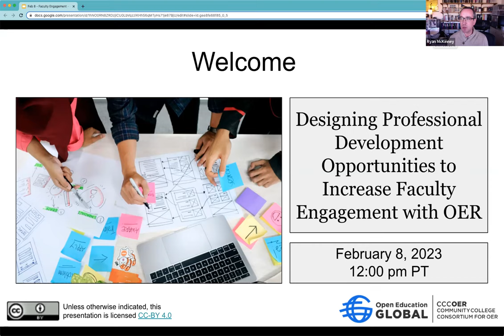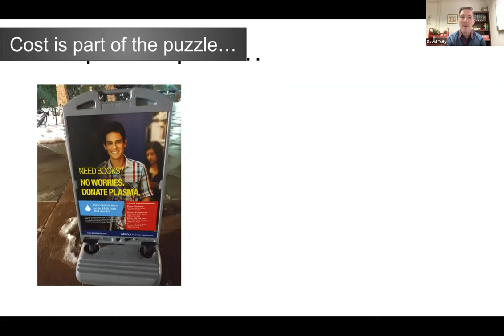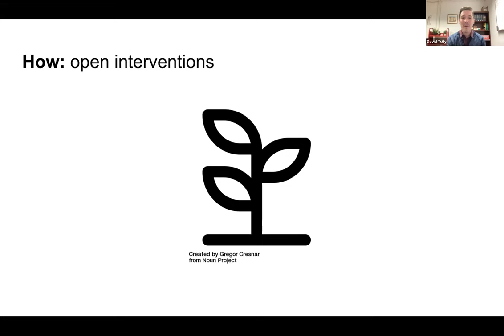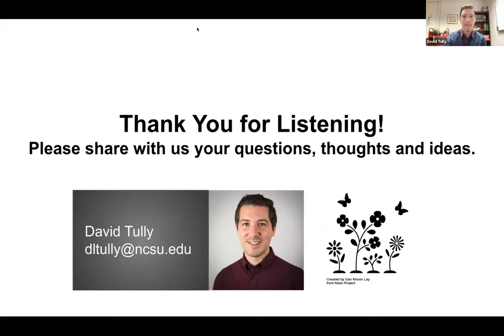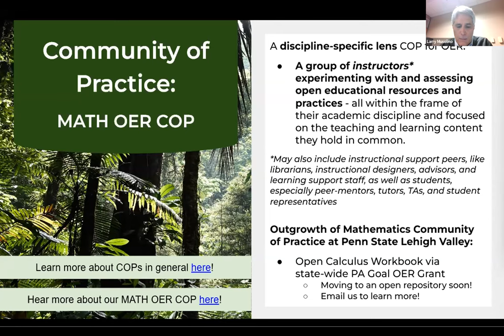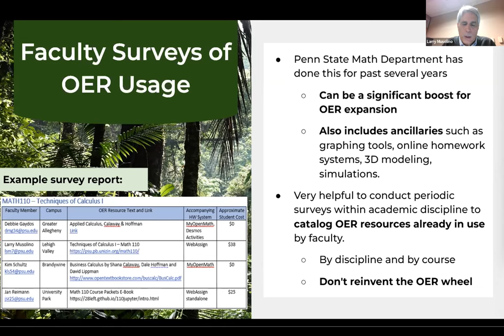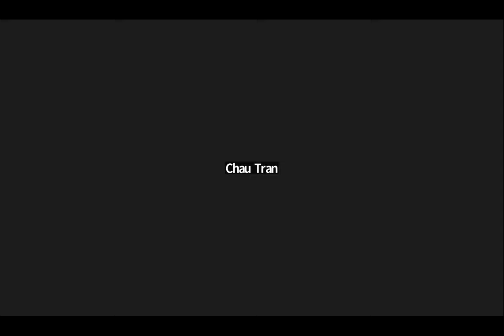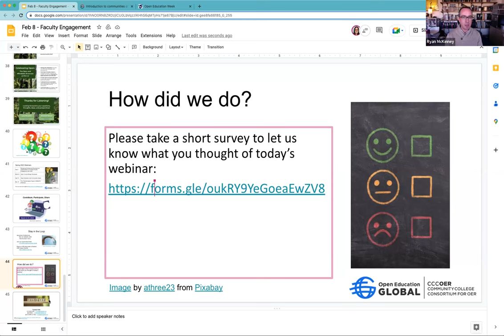Designing Professional Development Opportunities to Increase Faculty Engagement with OER